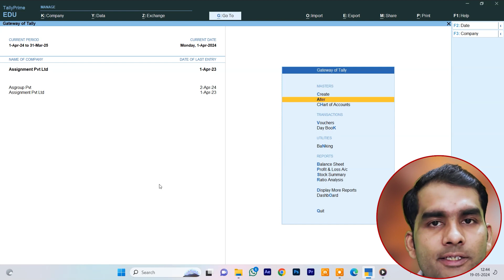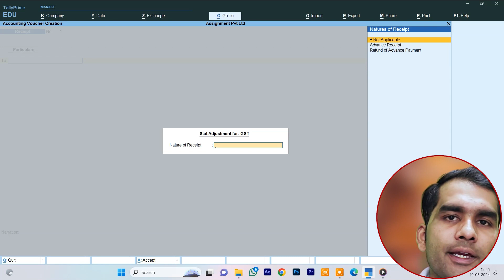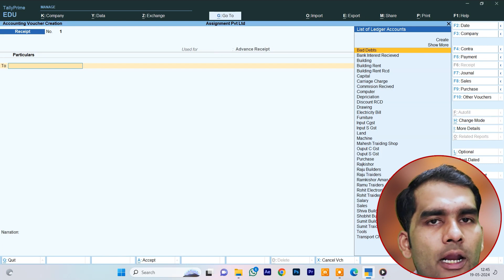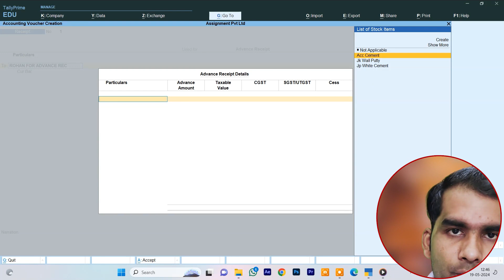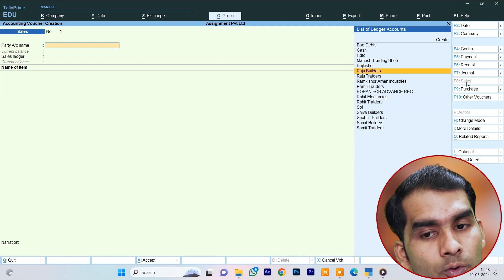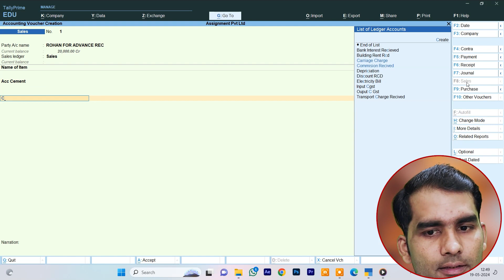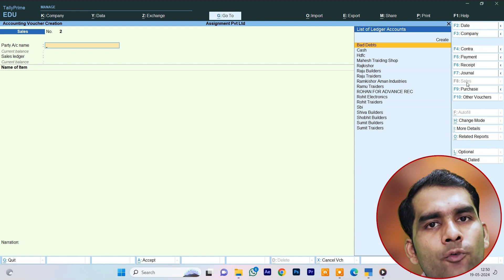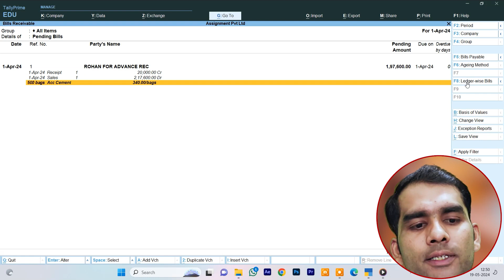Advance Receipts in Tally Prime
Welcome to our comprehensive guide on "Advance Receipts in Tally Prime"! In this video, we will walk you through the essential steps to effectively record and manage advance receipts in Tally Prime, a powerful accounting software. You'll learn:

Introduction to Advance Receipts: Understand the concept of advance receipts and their importance in accounting.
Recording Advance Receipts: Step-by-step instructions on how to record advance receipts in Tally Prime, ensuring accurate financial records.
Adjusting Advance Receipts: Learn how to adjust advance amounts in sales invoices to maintain precise accounting entries.
Managing Opening Balances: Discover how to provide opening balances for unadjusted amounts, helping you keep track of all your advance payments.
Compliance with GST: Get insights into tracking GST advance receipts and making necessary adjustments to comply with GST regulations.
By the end of this video, you'll have a clear understanding of handling advance receipts in Tally Prime, enabling you to maintain accurate and compliant financial records. Whether you're a small business owner or an accounting professional, this tutorial is designed to make your accounting tasks simpler and more efficient.

                        ༺• धन्यवाद •༻